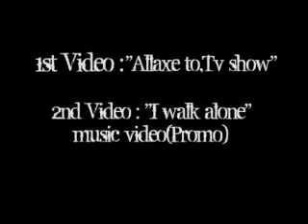Kosta Kalogiros - ShowReel(Version 2)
DIRECTOR,MUSIC SUPERVISOR,ASSISTANT PRODUCER